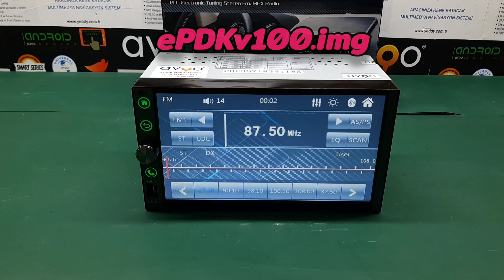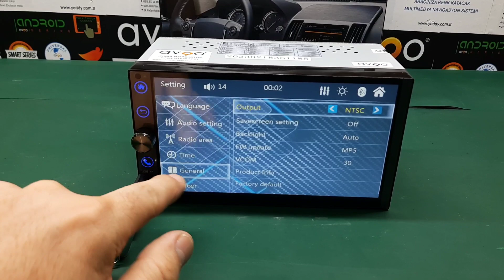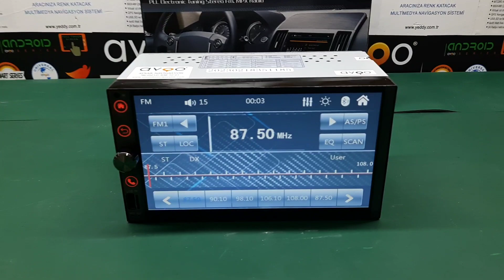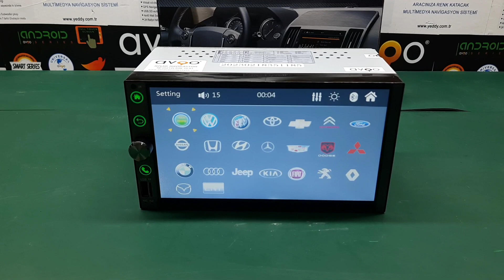Mp5 | avgo | açılış logosu nasıl yüklenir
arkadaşlar burdaki yazılımı linkden indirip videodaki gibi yüklediginizde cihazınızda açılış logoları yüklenecektir.

farklı model ve cihazlara yükleme yapmanız tamamen süzün insiyatifinizdedir,